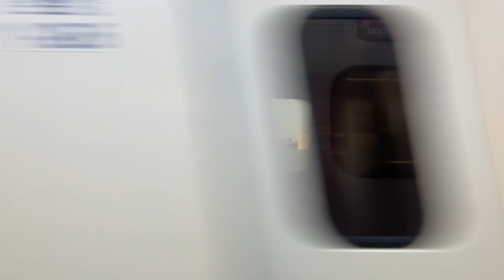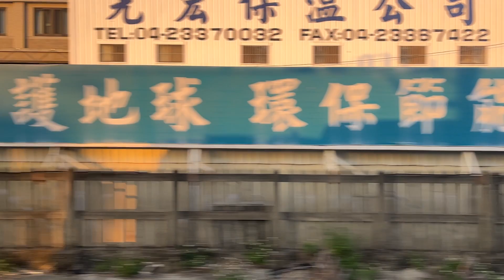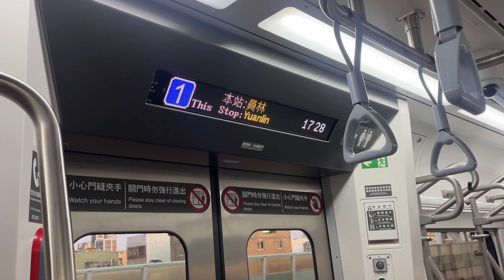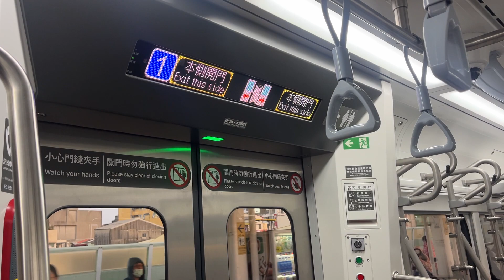3035 車次 屏東線 Pingtung Line 開往:潮 州 To:Chaozhou 方向的 Fast Local 區間快 Fengyuan → Yuanlin [ED926] 電 聯 車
產 國：Korea
廠 商：現 代 Rotem
車 型：EMU900
車輛編號：ED901 ~ ED952
車 號：ED926
控制裝置：IGBT-VVVF
製造年份：2020 ~ 2024 年
主要用戶：臺灣鐵路管理局
產 量：52 列
車輛總數：520 輛
列車編組：5M5T
編組載客量：座 位/立 位：436/1323
營運速度：130 km/h
設計最高速度：140 km/h
車輛長度：
ED車：21,580 mm
EM、EP車：20,300 mm
車體闊度：2,890 mm
車體高度：
ED、EM車：3,990 mm
EP車降弓：4,282 mm
車輛重量
ED1、2車：38.17 t
EM1、5車：37.85 t
EM2、4車：38.88 t
EM3車：36.52 t
EP1、3車：38.25 t
EP2車：35.78 t
軸距：2300 mm
軌距：1,067 mm
車側終點顯示器（DI）使用全彩 LED
車內資訊顯示器（SI）使用全彩 LED

Fast Local Train 3035 Fengyuan (16:45) → Mountain Line / Western Line (Southern section）/ Pingtung Link Line → Chaozhou (21:09)